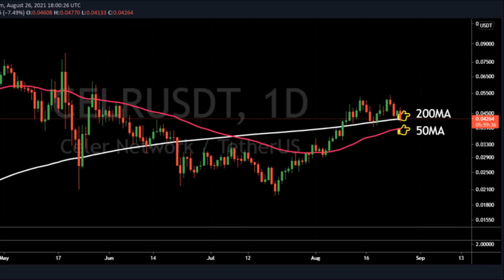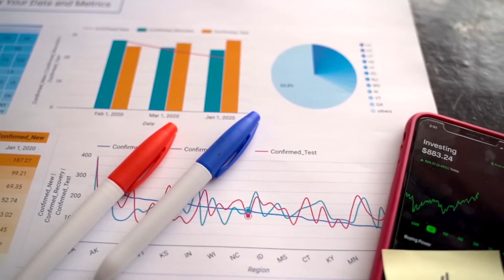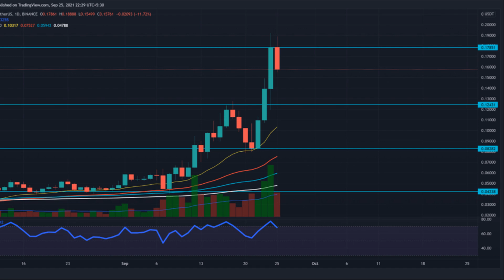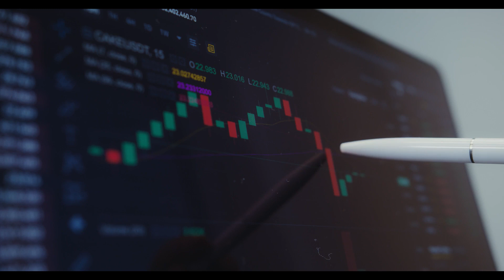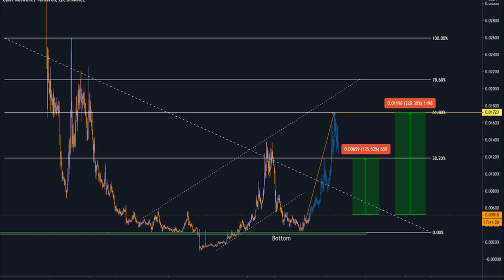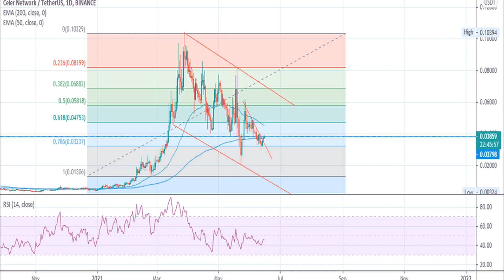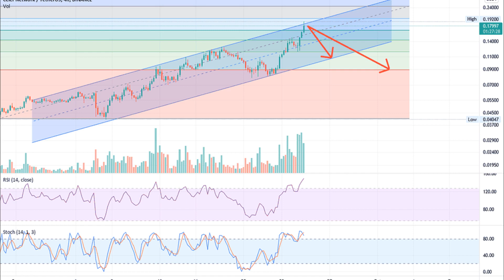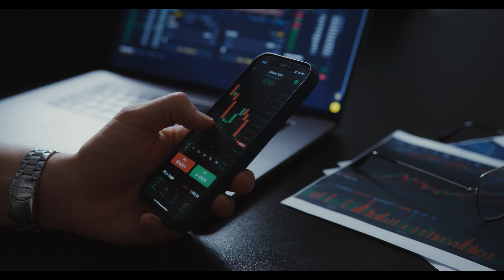CELR Price Analysis CELR Token Price Brings Another Dip To Enter#crypto#bitcoin#celrprice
CELR Price Live Data
The live Celer Network price today is $0.173041 USD with a 24-hour trading volume of $683,655,103 USD. We update our CELR to USD price in real-time. Celer Network is down 3.32% in the last 24 hours. The current CoinMarketCap ranking is #85, with a live market cap of $1,031,038,851 USD. It has a circulating supply of 5,958,336,993 CELR coins and a max. supply of 10,000,000,000 CELR coins.
CELR Price Analysis: CELR Token Price Brings Another Dip To Enter
CELR Token price retraces to retest the bullish breakout of $0.12 mark
The token price trades significantly higher than any of the crucial daily EMAs.
The token pair CELR/BTC trades at 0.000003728 BTC with an intraday gain of +3.73%
CELR token price action forms a bearish piercing candlestick with the supply met near the $0.17 horizontal level, resulting in a bearish retracement of more than 10% in the past 24 hours.